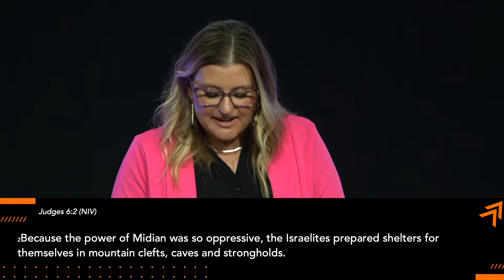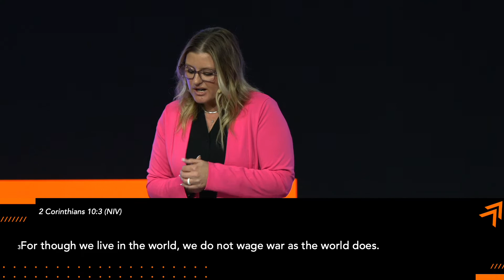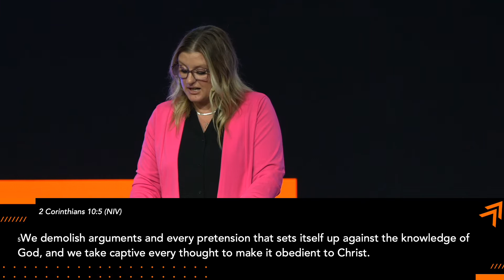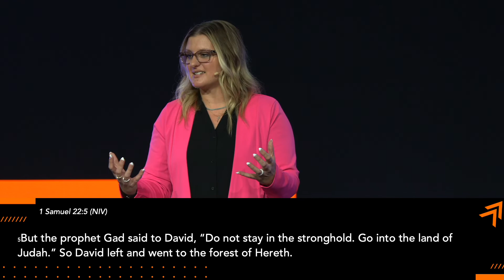Get a Grip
To support this ministry and help us continue to reach people all around the world

“Love God. Love People. Change a City. This is the mission of The Warehouse Church. Led by Pastor Justin Enoch and based in Parkersburg, WV.